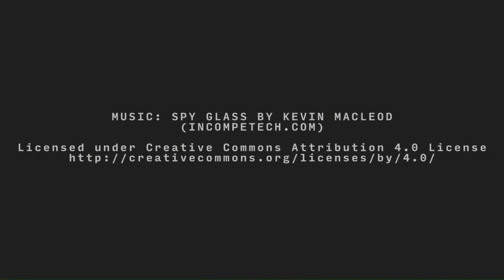Espio.NN.age. (Found footage style.)